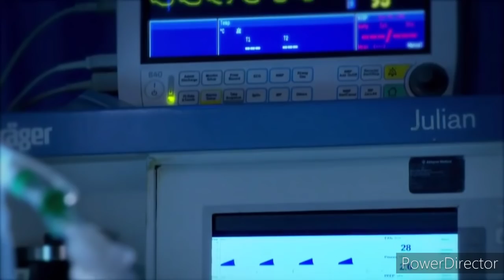Emmerdale - Meena's Life Hangs In Balance As Liam and Manpreet Deals With The Aftermath (17/2/22)